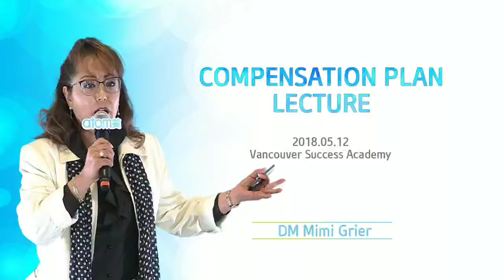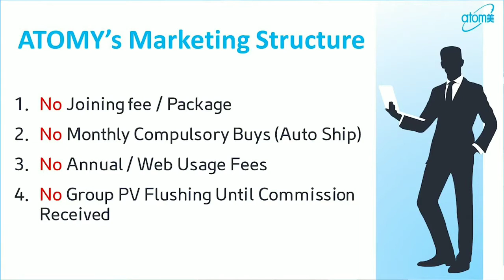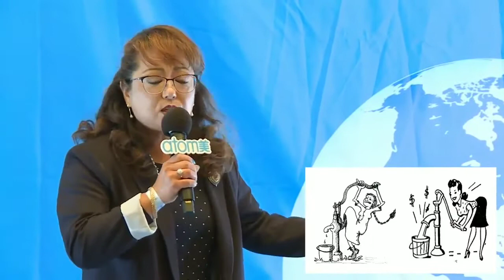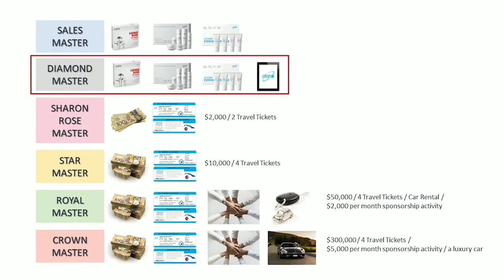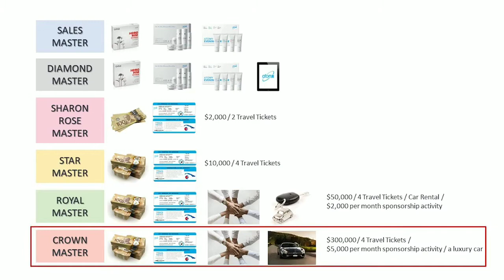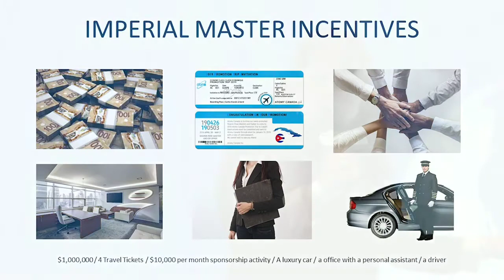Atomy Compensation Plan by DM Mimi Grier of Canada everyday atomy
Be a pioneer leader in your country !

 everyday atomy